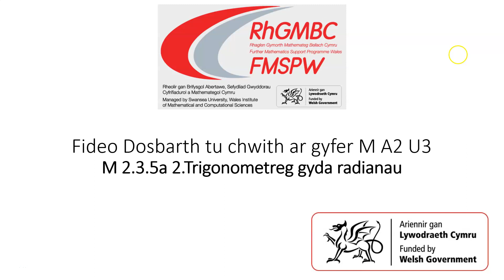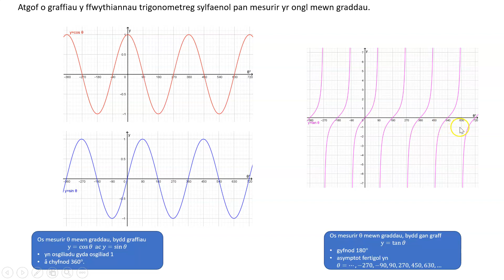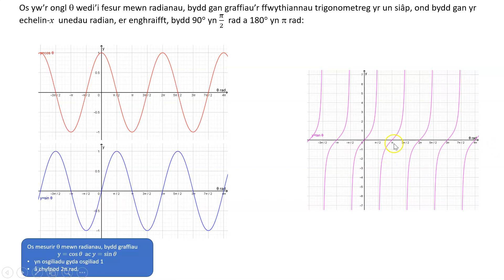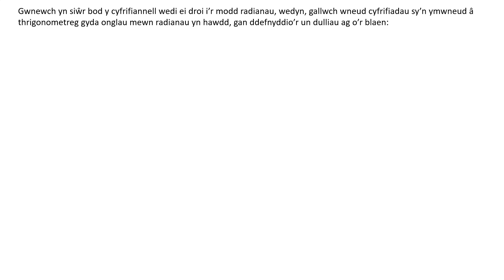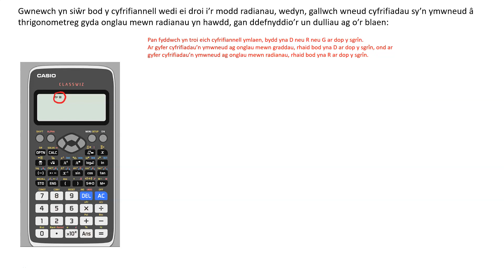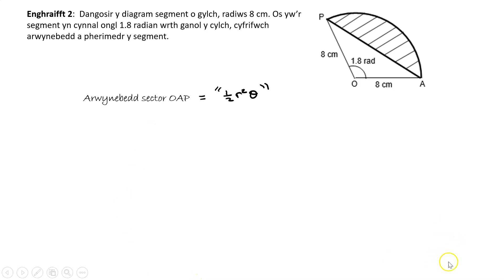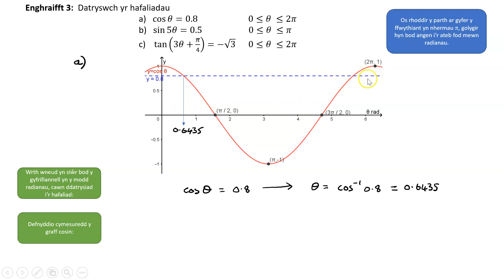M2 3 5a 2 Trigonometreg gyda radianau